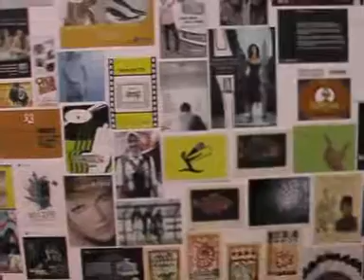IIUM Mock Trial 2005 Phantom Reflection (Studio Scene)